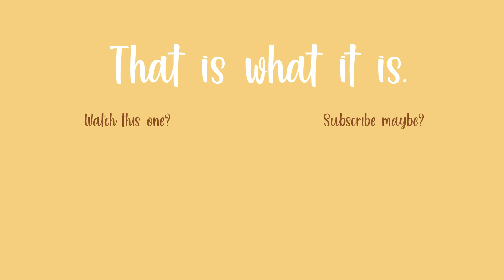Electric Love cover but I am 5 years too late...oh well | originally by BORNS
Man, Tik Tok (IG Reels in my case) really got this song stuck in my head. I cant believe I slept on Borns for years. Oh  well.. better late than never :)

I'm piled up with my day to day work these days but i'll try to upload as frequent as I can. Hope ya'll stick around :D